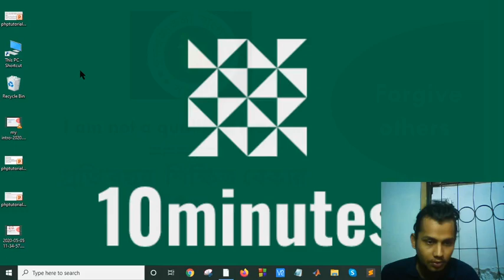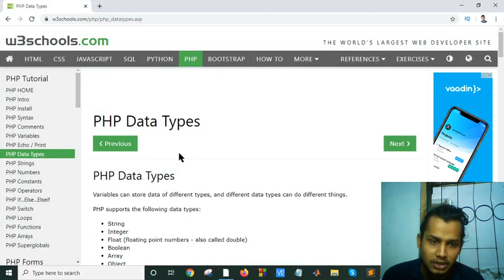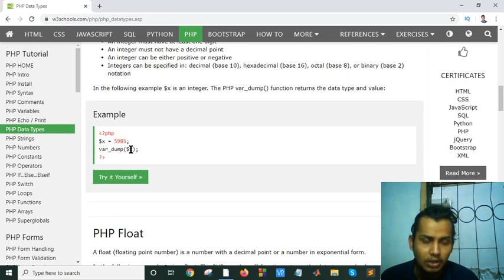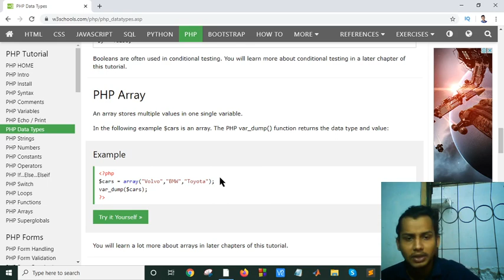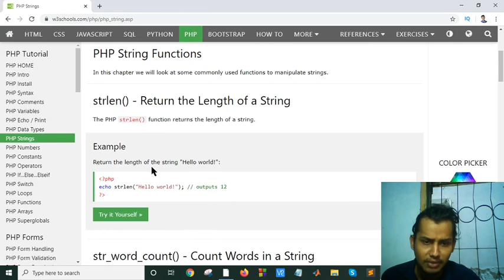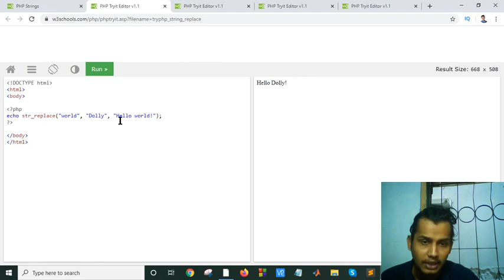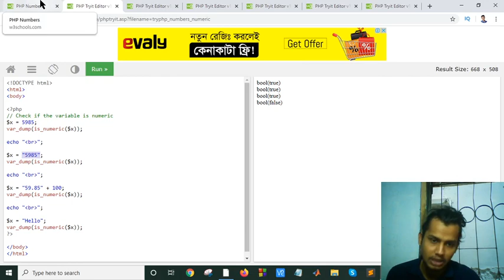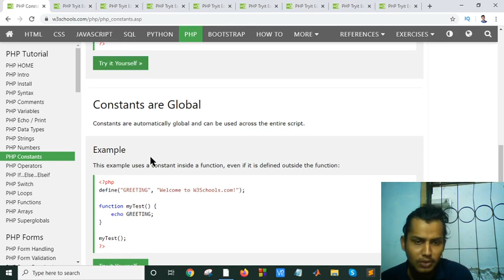PHP Tutorial Bangla Part 4(php datatypes)